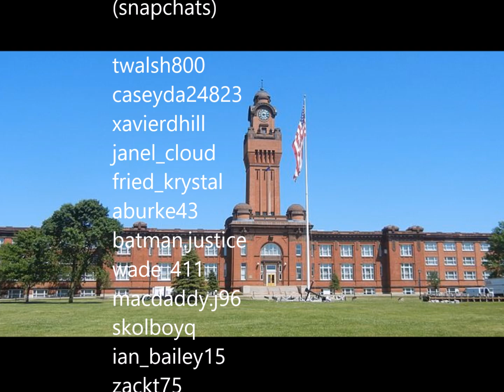Running Man Challenge Navy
Gettin it at base. Hooyah NAVY!